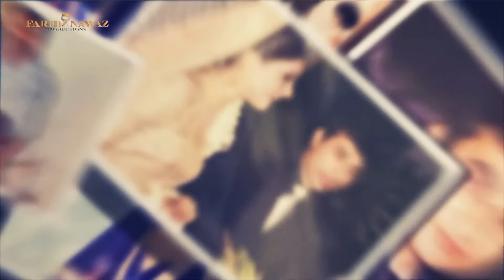Nadan Maizban With Junaid Akram | Danish Nawaz | Yasir Nawaz | Nida Yasir | Full Episode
Get ready for a dose of laughter, entertainment, and mouthwatering delights! Join us for an exclusive sneak peek in this episode of Nadan Mezban Show, featuring the incredibly talented Junaid Akram as our special guest!